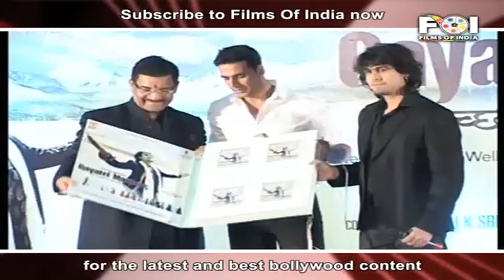Akshay Kumar Launches Sonu Nigam's Devotional Music Album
The event was the launch of a new devotional album by Sonu Nigam. At the launch were present Bollywood celebs such as Akshay Kumar, Amrita Rao, Shankar Mahadevan & director Shirish Kunder. At the event Akshay was every pleased by the efforts of Sonu Nigam. Amrita Rao also spoke about the importance of the gayatri mantra.